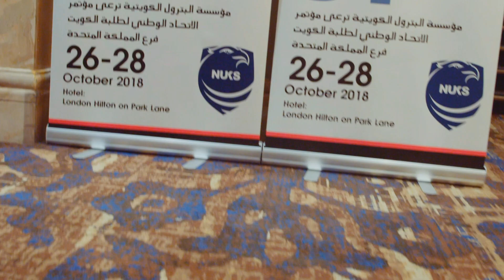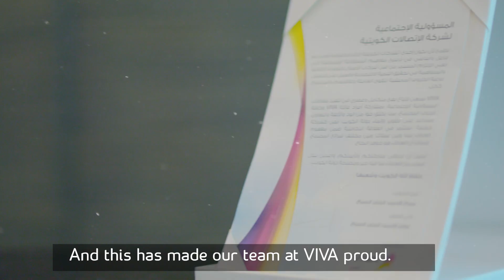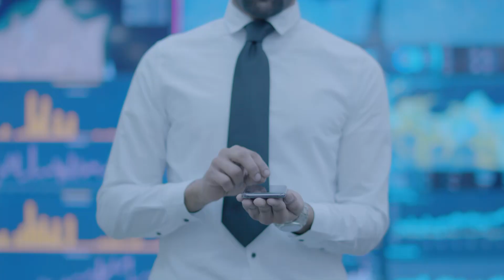VIVA Digital Documentary English